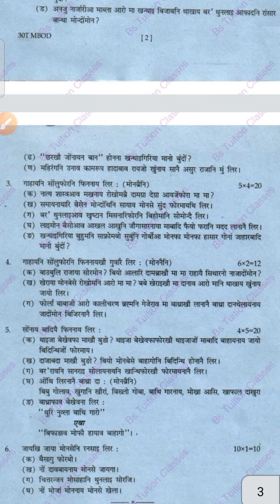Ahsec Class 12 Bodo Question Paper 2020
Ahsec 2020 bodo Question Paper
Ahsec Class 12 bodo previous year question paper

Class 12 bodo Question Paper
2020 bodo Question Paper Class 12
class 12 bodo Question Paper Ahsec
Assam Class 12 bodo Question Paper 2020

Musician: LiQWYD